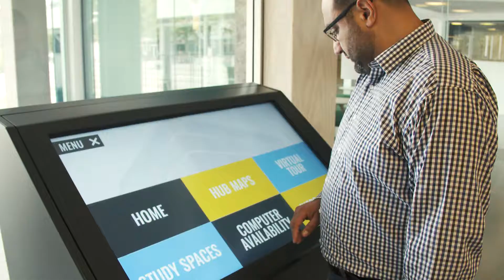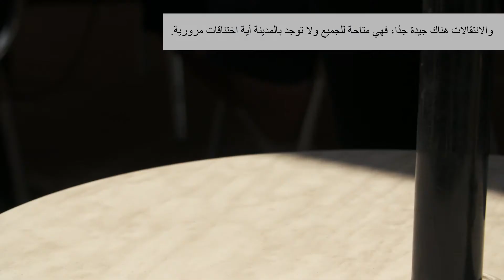Flinders University, Post Grad Student, Omar Smadi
Created in my capacity as Digital Content Producer for Flinders University School of Nursing and Midwifery. This video tells the story of international student Omar Smadi and his experiences living, studying and working in Adelaide and at Flinders Uni.